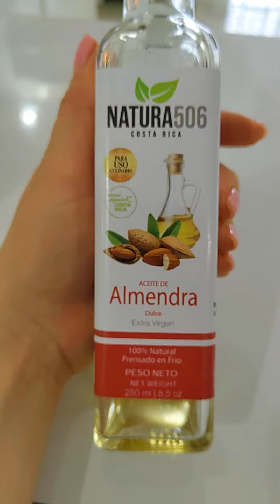Vegetales con aroma a Chile Chipotle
¡Una forma diferente de preparar vegetales que es deliciosa!
Ingredientes:
3 Cucharadas de aceite de Almendras.
1/2 cebolla partida en juliana.
Mix de Vegetales.
1 Cucharada de chile chipotle en conserva o al gusto.
3 Cucharadas de agua.

Preparación:

Vierta el aceite en una sartén, añada la cebolla y luego encienda el calor, a temperatura baja, lo recomiendo hacer de esta manera para no sobre calentar el aceite y así conservar todas las cualidades.

Incorpore la cebolla y sofría por 2 minutos, agregue los vegetales, el chipotle y el agua, tape por 5 minutos, pasado ese tiempo añada sal, pimienta y sirva de inmediato.

¡Disfrute!

Con cariño @chefselenia